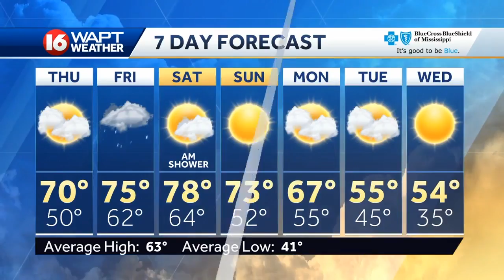Wake Up Weather